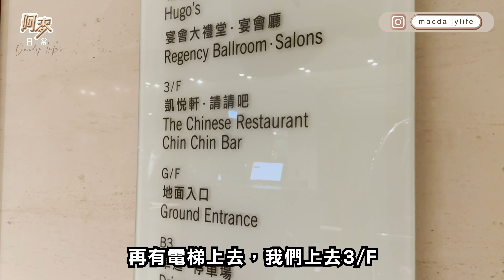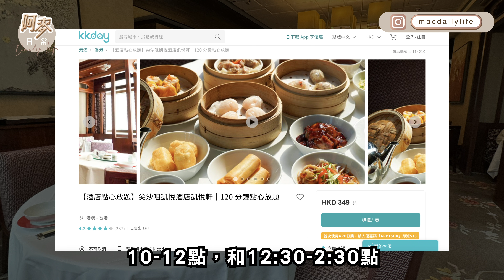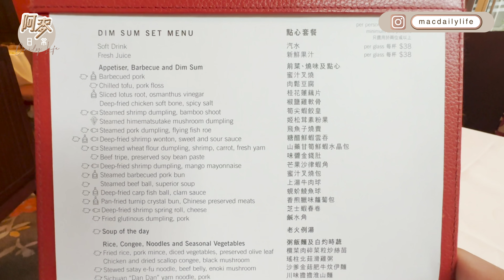凱悅酒店點心放題 I 快閃半價 I 120分鐘 I 酒店級嘆茶環境 I 飛魚子燒賣 I 芝士蝦春卷 I 芒果沙律蝦角 I 香煎臘味蘿蔔包 I 欖菜肉碎菜粒炒絲苗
kkday快閃半價優惠
訂位時間 : 5月29日 15:00 至 6月4日 23:59
*更正用餐日期 : 5月31日 至* 7月31日 (6月16日除外)

👉餐廳資料
📌尖沙咀凱悅酒店凱悅軒
📍尖沙咀河內道18號香港尖沙咀凱悅酒店3樓

🍽️本影片不是廣告 純粹體驗後分享
🍽️實屬個人口味 不是專業評論😊
🍽️飲食分享源自餐廳當日情況
🍽️餐廳資訊僅供參考 更多詳情可向餐廳查詢😊